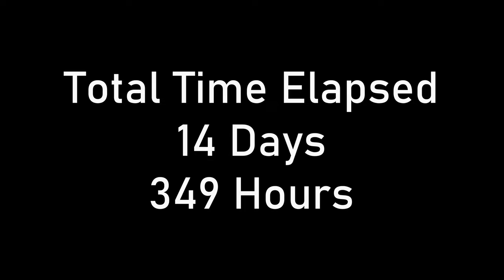Watch Moldy Halloween Pumpkins Rot Time-Lapse Photography 4K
Watch as these Halloween Pumpkins are timelapse into getting quite moldy. This was shot in 14 days and 350 Hours. I thought it would be fun to see what would happen if I put compost into 2 American Pumpkins. The mold is a spieces of Penicillium which is a fungi and is related to the ones that produce Penicillin and cheese. Though do not eat this stuff on food as it could make you sick! Definitely watch is these pumpkins right, and decompose will be coming all moldy.

Natural Time Motion.

Moldy Halloween Pumpkins Time-lapse, Decomposition!

halloween 2021

Moldy pumpkins

Moldy food

time-lapse